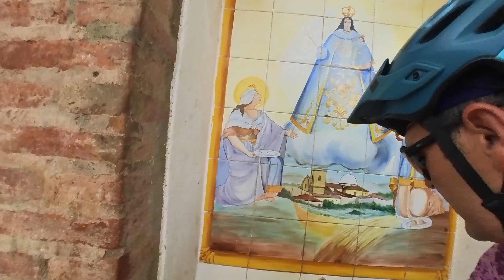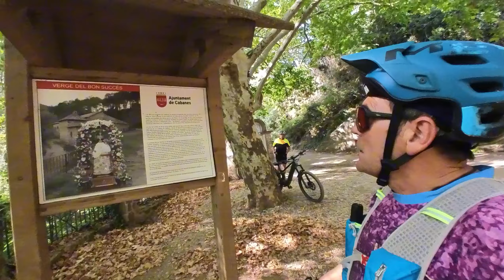No hay una sin dos caidas